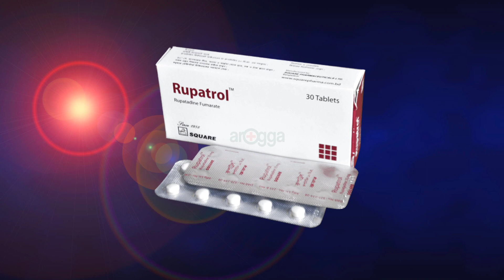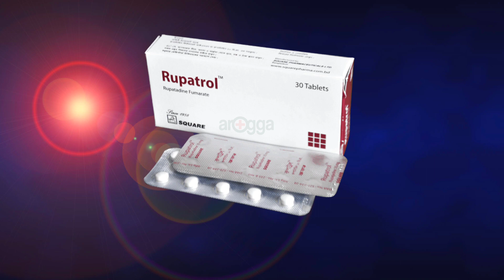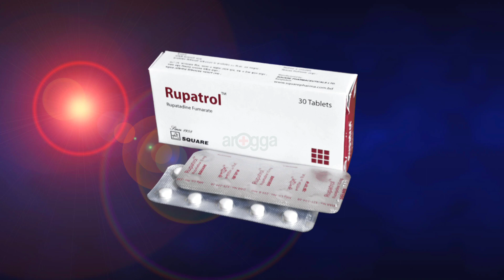Rupatrol 10 mg এর কাজ কি | rupatadine 10 mg কি কাজ করে | health progress